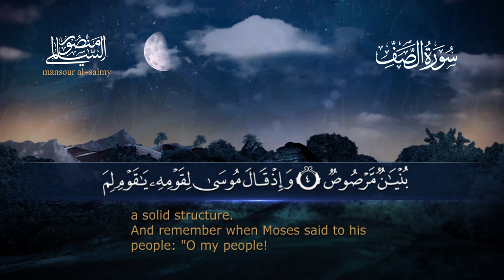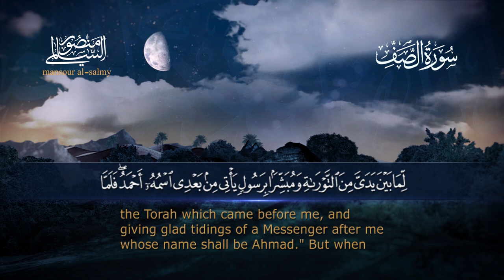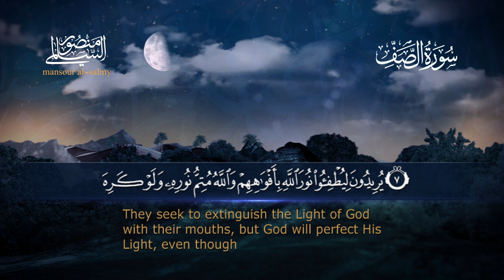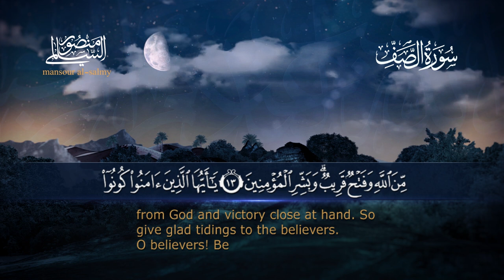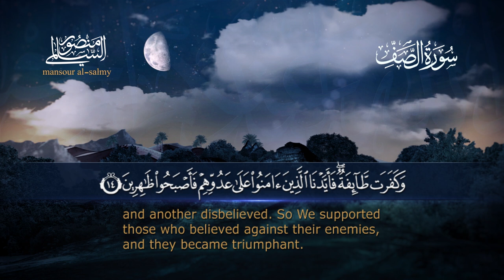سورة الصف || القارئ منصور السالمي 1444هـ Surah as-Saff _ Mansour Al-Salmi